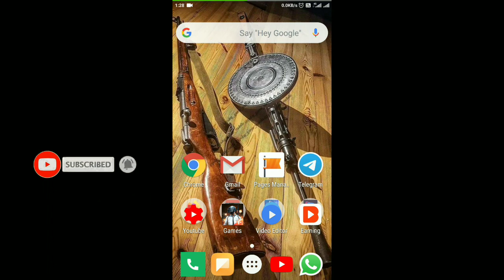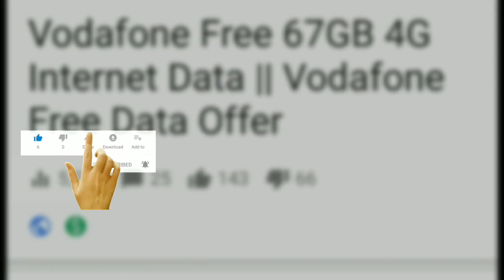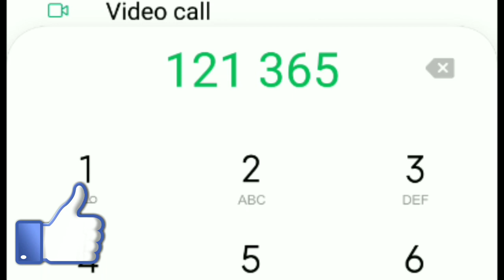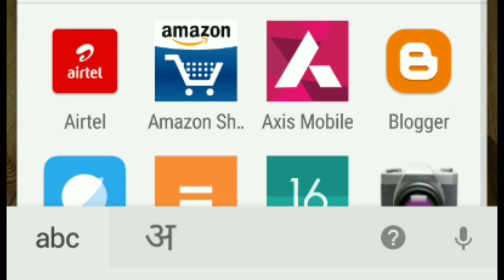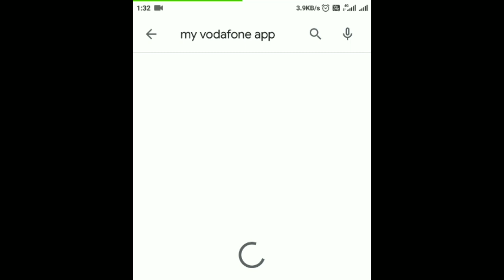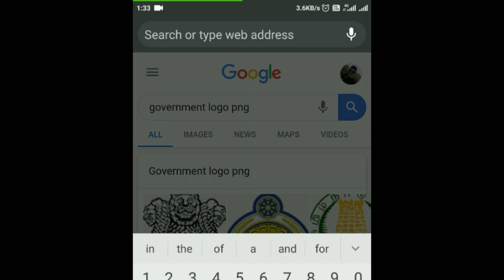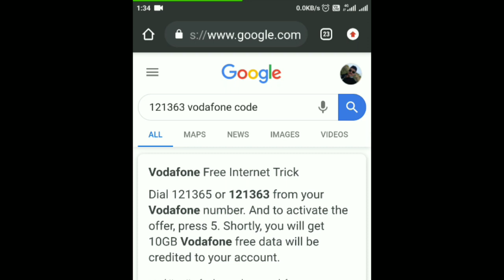Vodafone Free 28GB Internet Data | Vodafone Free 4G Data Loot Offer 2020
Hello Friends,
     Aaj Ke Is Video Maine bataya hain Vodafone Free 28GB Internet Data | Vodafone Free 4G Data Loot Offer 2020 Ke Bare Main. Jaha se aap Achi Khasi Free Vodafone Data Le Sakte Ho.

📱Dail:- 121365 and 121363

vodafone free net,
free vodafone internet,
free internet vodafone,
vodafone free 4g internet,
vodafone free internet 2020,
Free 4g data in Vodafone,
get free data on Vodafone,
vodafone free internet trick,
vodafone free data offer,
vodafone free internet new trick, vodafone 121363,
vodafone 121365,
free internet data in vodafone sim, internet free
free internet Vodafone

2.Helo App-